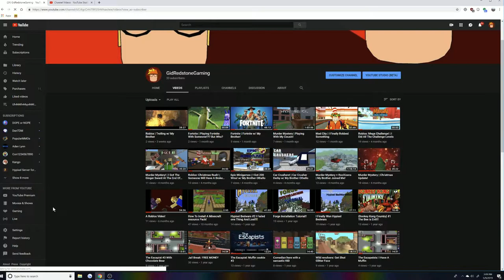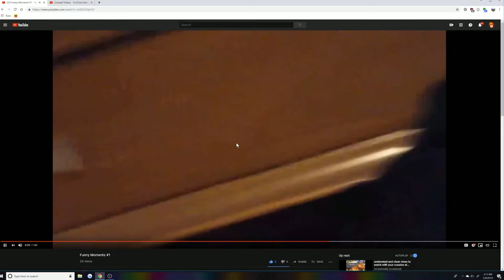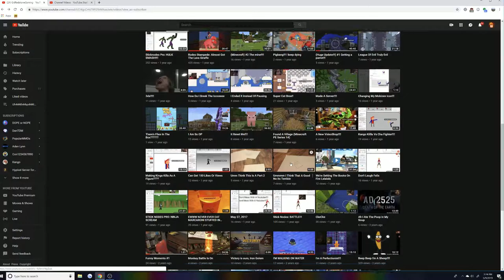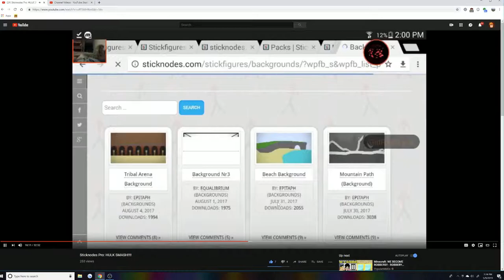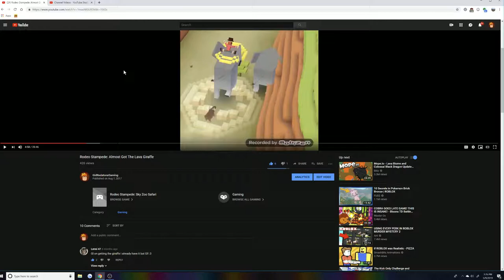Reacting To My Oldest Videos!